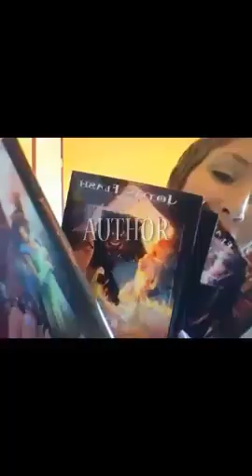Are the Law of Attraction and Christianity teaching the same thing? Video 1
Are you one of those people that think Christianity and the Law of Attraction are two separate things? Think again (with great love and respect.)  I am a Christian and firm believer that the Law of Attraction is rooted in the Bible.  Here are several scriptures to illustrate exactly what I'm talking about...

Don't miss any of Heather's inspiration.

For tips on how to reduce stress, maximize your potential and succeed this quarter of the year, visit us